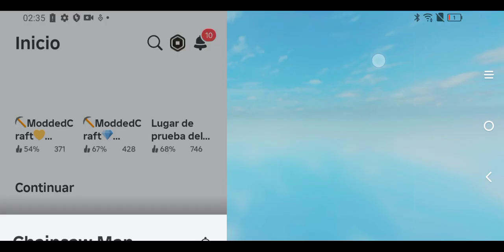el pibe motocierrra ep4 t1